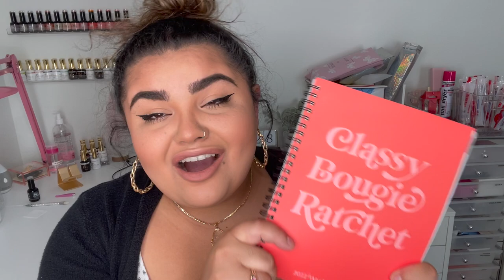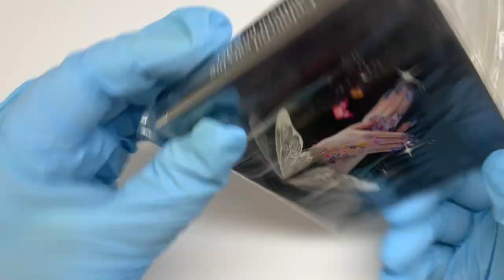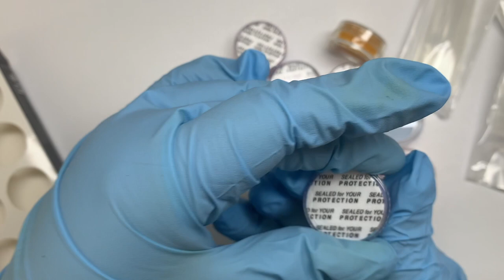House of Suppliez Subscription + End of 2021 Giveaway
Thank you all so much for your love in 2021, I wish nothing other then happiness and success for all of you in 2022! I hope you enjoyed these acrylic swatches and seeing the  nail art that came this month. Love you babes!

TIME STAMPS:
- Video starts at 3:05
- Giveaway starts at 2:00

LINKS:

1. House of suppliez subscription

3. My Boss babe guide ebook